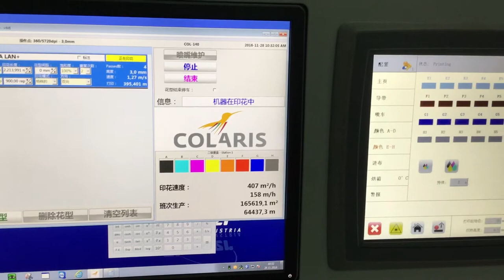COLARIS ZIMMER-AUSTRIA | Digital Home Textile - Bed Sheet Printing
COLARIS digital inkjet printer ZIMMER-AUSTRIA